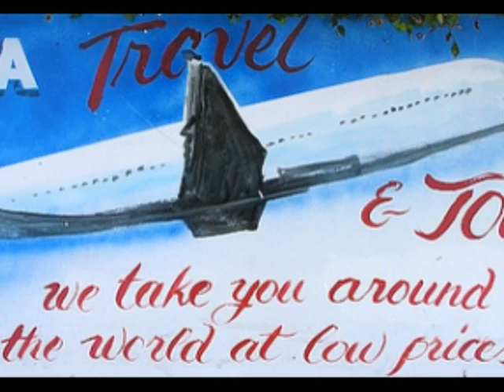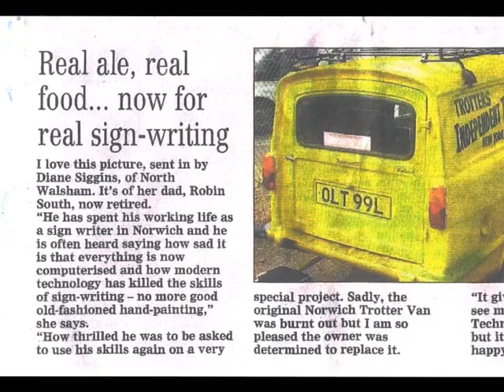Signwriting - A Dying Art (Documentary)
This is my second 3 minute wonder that I have made, which explores both modern and traditional techniques of signwriting as well as exploring the way the industry has changed over the year. Special Thanks to Robin South and everyone involved at Norvic Signs